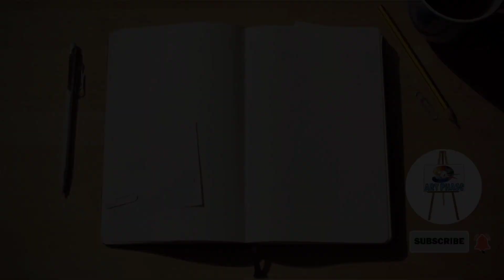Monoj Bajpai drawing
watercolour portrait painting drawing (Satisfying video Timelapse).
ART_PHASE (Manoj Bajpai Bio):
Manoj Bajpayee, also credited as Manoj Bajpai, is an Indian film actor who predominantly works in Hindi cinema and has also done Telugu and Tamil language films. He is the recipient of two National Film Awards, four Filmfare Awards and two Asia Pacific Screen Award for Best Performance by an Actor.
Born: 23 April 1969 (age 51 years), Narkatiaganj
Spouse: Neha (m. 2006)
Upcoming movies: Suraj Pe Mangal Bhari, Satyameva Jayate 2
Awards: Padma Shri, National Film Award – Special Jury Award, more
Children: Ava Nayla